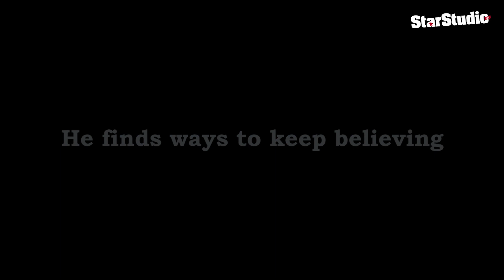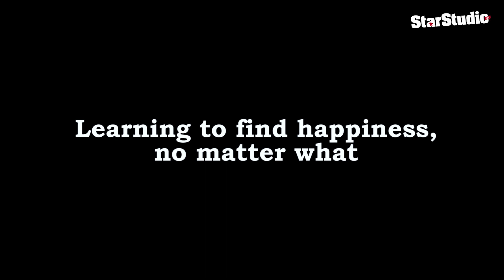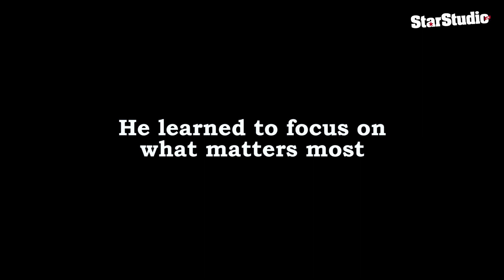JustLikeYou: Darren Espanto | StarStudio.ph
Darren Espanto elaborates on his life as a young artist and being the subject of criticisms in our JustLikeYou exclusive interview. Catch more of Darren on StarStudio.ph.